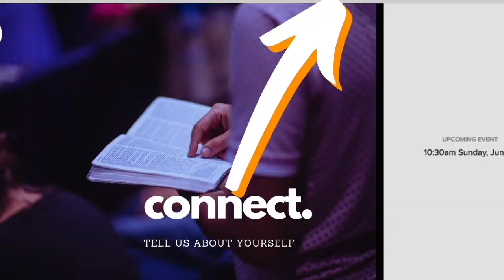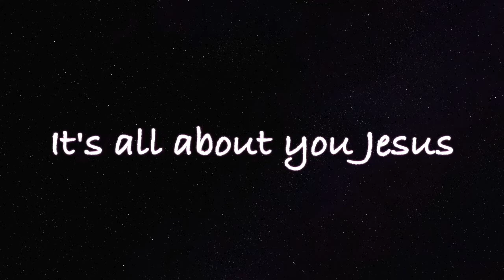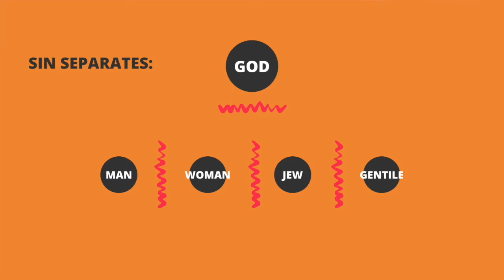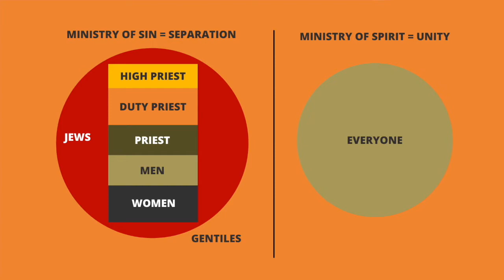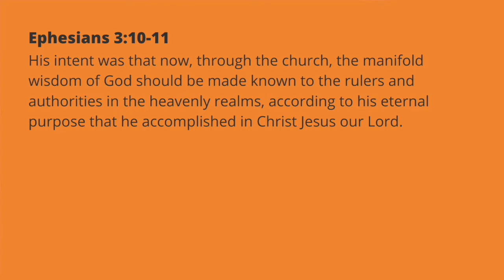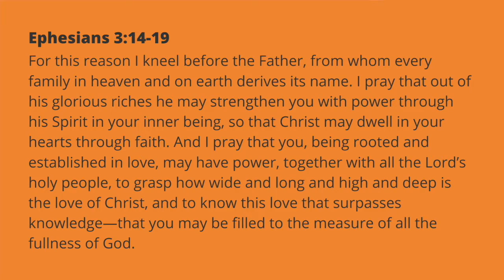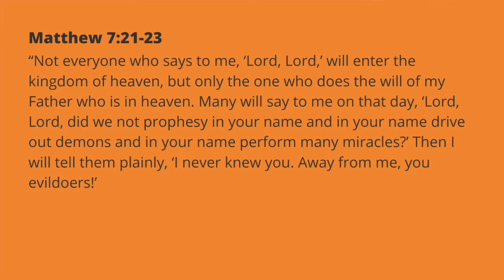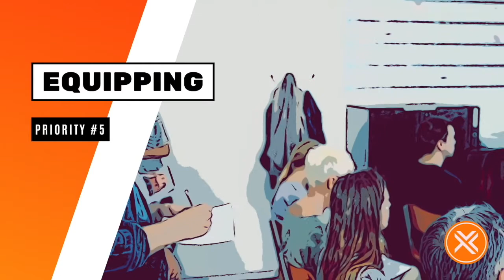Ephesians: The Ministry of the Holy Spirit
We dive into chapter 3 as we discover the ministry of the Holy Spirit, to bring Oneness to everything that sin has separated, to know Christ and make him known to humanity, and through the new humanity, to demonstrate God's wisdom to the spiritual realm.